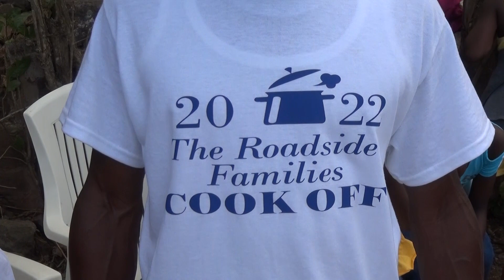Gilbert Family feeds